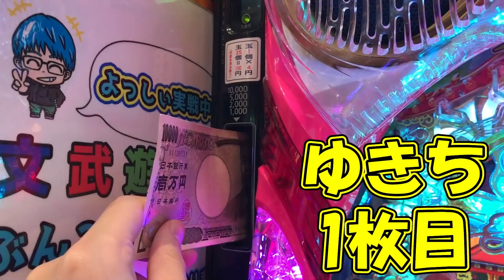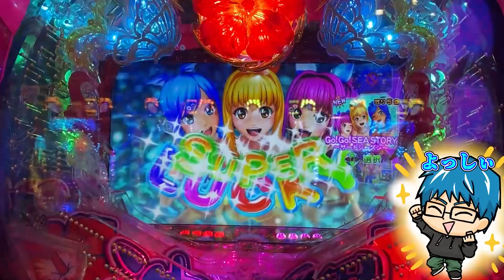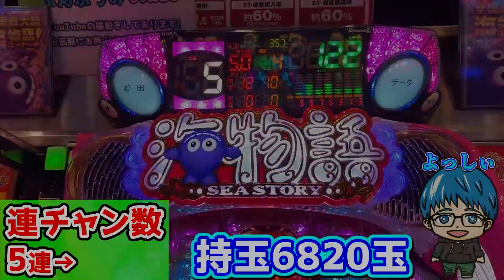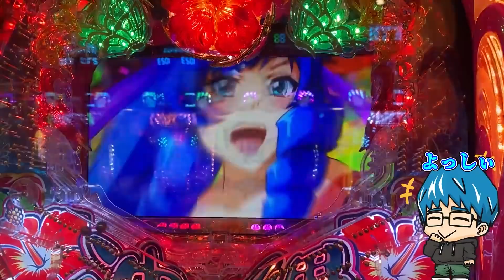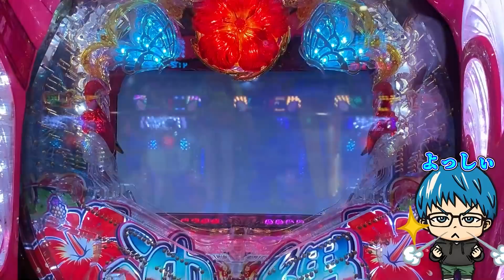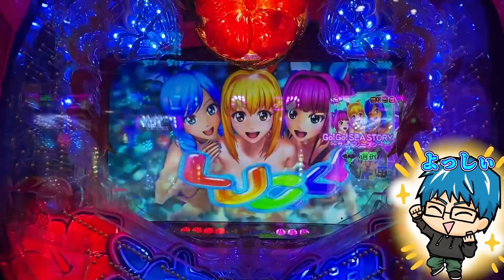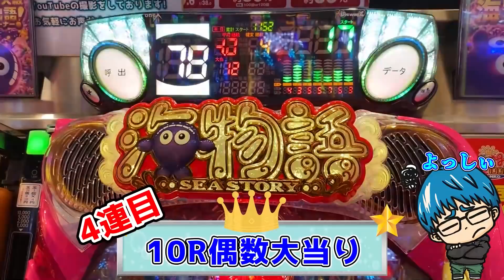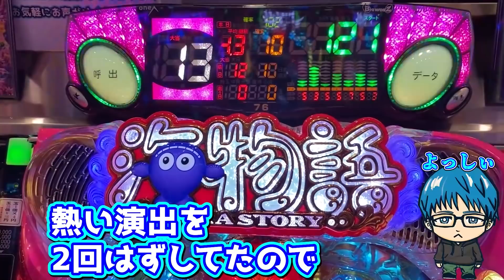【遊656連】Pスーパー海物語IN沖縄5!取り残された中段図柄･･･意外と知らないプレミア演出!よっしぃ海マスターへの道!#669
よっしぃです!
今日もプレミア出しちゃいました!
皆さんは、変則始動の法則知っていますか？
沢山ありますが、全部覚えなくてもいいんです!!
今回紹介する演出さえ覚えれば大当りかどうか判断できます!
知りたい方最後までご覧ください!

YoutubeAudioLibraly
DOVA-SYNDROME
MusMus